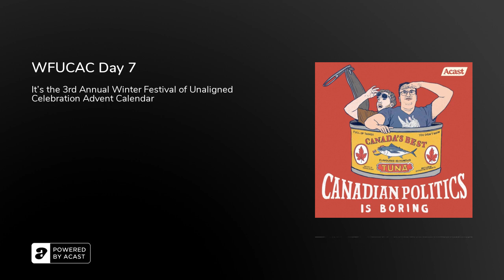WFUCAC Day 7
It's the 3rd Annual Winter Festival of Unaligned Celebration Advent Calendar or WFUCAC. A daily podcast for the whole of December.This year is all about histories most bizarre leaders.